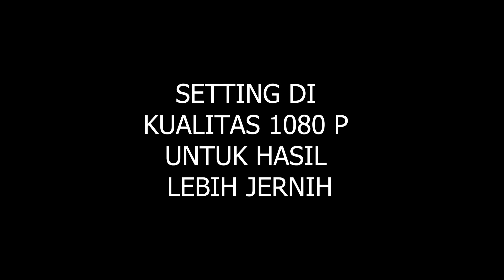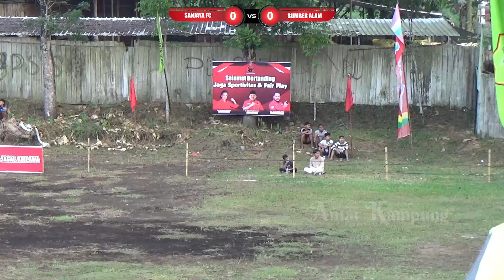LAGA PANAS HUJAN KARTU !! SANJAYA FC Vs SUMBER ALAM FC BENER BERSATU CUP 2023